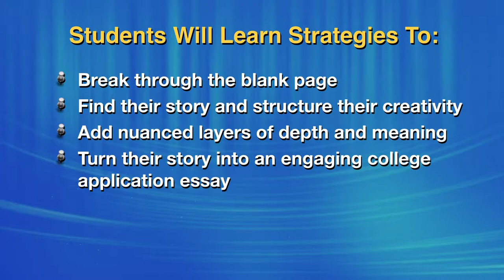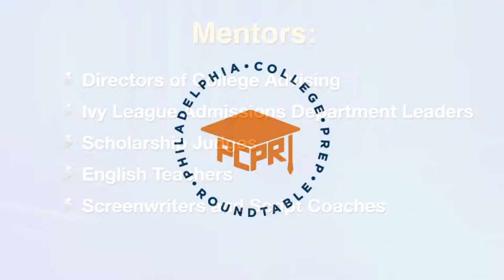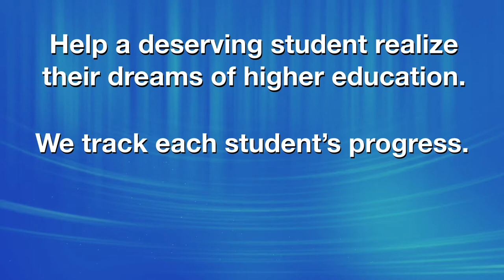"Students Dream of College" Project - GoFundMe Campaign Video